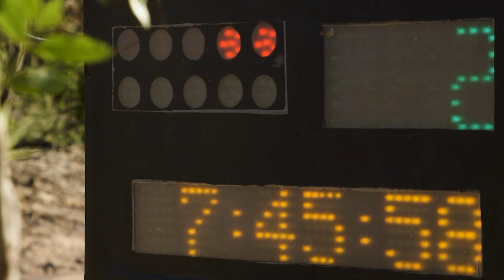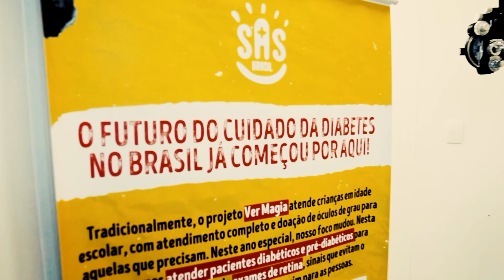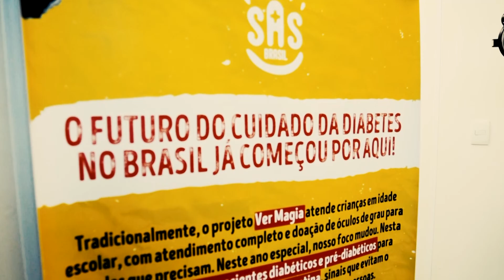SERTÕES 2022 - 30 ANOS | RELEASE